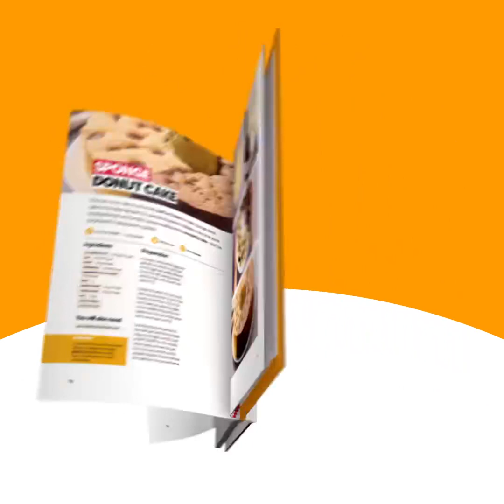Chocolate brioches: soft on the outside and creamy on the inside!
Super fluffy and creamy!

for the recipe

INGREDIENTS

Chocolate ganache: 200g of chocolate⁣⁣⁣⁣ 180ml (3/4 cup) of whipping cream⁣⁣⁣⁣ ⁣⁣⁣⁣ Tangzhong: 130ml (1/2 cup) of milk⁣⁣⁣⁣ 30g (1/4 cup) of bread flour

Main dough:⁣⁣⁣⁣ 430g (3 1/4 cups) of bread flour⁣⁣⁣⁣ 50g (1/4 cup) of sugar⁣⁣⁣⁣ 10g (1 1/2 tsp) of salt⁣⁣⁣⁣ 70g (1/4 cup) of cream cheese⁣⁣⁣⁣ 1 egg⁣⁣⁣⁣ 150ml (1/2 cup) of milk 12g of fresh yeast 40g (1/4 cup) of unsalted butter

Egg wash

 METHOD

In a bowl add finely chopped chocolate and pour the whipping cream. Use a whisk and stir until smooth and transfer to the fridge for 30 minutes.⁣⁣⁣⁣
In a pot add the milk and flour and heat up over medium heat while stirring. Once thickened, remove from heat and let it cool.
In a bowl add the bread flour, cream cheese, tangzhong, salt, sugar, fresh yeast, egg, milk, and mix all well together. Start by kneading the dough, add the butter and continue with kneading until the dough is sticking to the bowl.
Grease another bowl with the oil and transfer the dough to it. Cover it with cling film and let it rest for 2 hours.
Once time has elapsed punch out the gas from the dough, transfer it to the working surface and divide it into 12 equal pieces, and roll it into balls.
Use a rolling pin to flatten the dough balls. Place the ganache in the middle and wrap the dough around to seal. Roll into even balls.Place on a lined baking tray, cover with the cloth and let it rest for 60 minutes.
Brush with egg wash and bake at 180°C/356°F for 12 minutes.

Cookist's cookbook with our 50 best recipes is finally here!